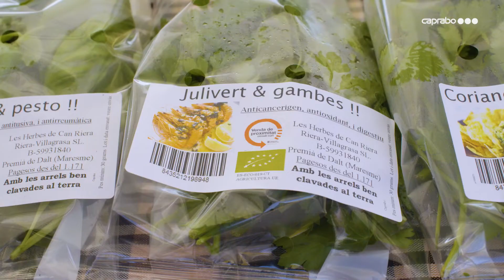Caprabo va celebrar, al Masnou, la VI Fira de Productes de Proximitat del Maresme!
Des de les 9:30h i fins a les 14h, un total de 19 petits productors i cooperatives agroalimentàries de Catalunya donaran a conèixer els seus productes en aquesta fira, que té com a objectiu fomentar el coneixement i consum dels productes de proximitat. La trobada tindrà lloc a l’exterior del supermercat Caprabo ubicat al polígon industrial Voramar, del Masnou.

La VI Fira Caprabo de Productes de Proximitat del Maresme és la onzena fira de productes de proximitat que Caprabo celebra enguany.

La fira del dissabte 29 d'octubre va ser inaugurada per Maria Llaràs, quarta Tinent d’Alcalde i regidora de Promoció Econòmica de l’Ajuntament del Masnou i comptarà amb la presència de Neus Tallada, regidora de Turisme i Promoció de l’Ajuntament del Masnou, d’Estanis Fors, Conseller Delegat del Consell Comarcal del Maresme, de representants del Serveis Territorials d’Acció Climàtica, Alimentació i Agenda Rural de la Generalitat de Catalunya. També hi hauran representats de la Federació de Cooperatives Agrícoles de Catalunya (FCAC) i de la Federació Catalana DOP-IGP.